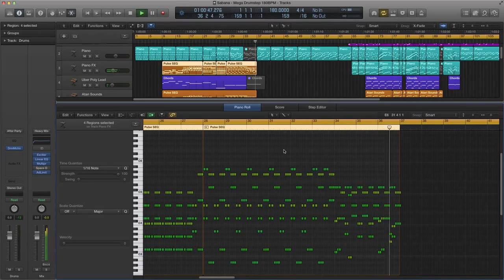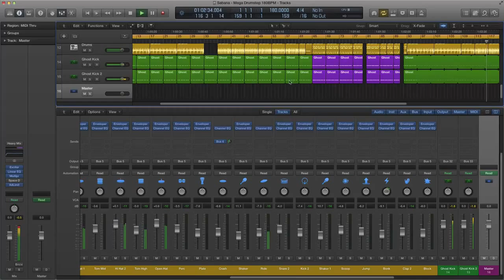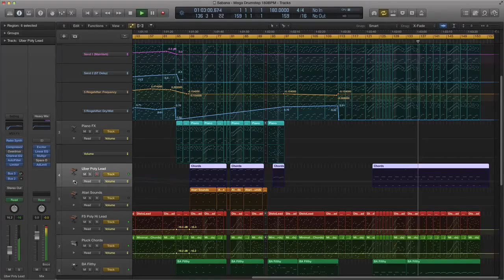Logic Pro X Drumstep Template (Sabana - Mega Drumstep)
or

Description:

Sabana - Logic Pro X Latin flavored Drumstep w/ Insane Chiptune Design using the ESP and multiple Reverbs to achieve a total Duckingl Insanity No 3rd Party Plugins. Includes all instruments, which were made with the ES2, The Retro Synth, ESP, Logic's E-Piano, the ESM and Logic's very own Drum Designer.

Template Specs:

    - 15 Main Midi tracks
    - 11 Bus Send Channels.
    - 25 Drum Sub tracks
    - Parallel Compression for the Kick
    - Juicy Tape Saturation Hack, for the snares and Hats.
    - Two independent Ghost Side chain tracks, to let the Kick punch through and to control the reverbs.
    - Custom Amp Distortion Bus Channel
    - Pre Mastered and Mixed.

logic pro
mixing
native instruments
waves plugins
best wave plugins
free plugins
trap mix
trap remix
trap remake
trap project
dubstep
dubstep mix
dubstep trance
dubstep project
dubstep remix
dubstep remake
eq Tutorial
equalizer Tutorial
mastering tutorial
mixing tutorial
music
music 2015
music 2015 new songs
music video
tomorrowland 2015
ultra music festival 2015
coachella
edc
native instruments
sylenth presets
sylenth tutorial
sylenth1 presets
sylenth1
sylenth
spire presets
spire tutorial
spire presets
spire
sylenth
nexus tutorial ableton
nexus tutorial
sound design
bass tutorial
bass tutorial for beginners
bass
leads
kick
layering
samples
Serum presets
Serum sound design
Serum tutorial
Spire sound design
Spire tutorial
Spire review
free presets
free plugins
sounddesign
layering
bass layering
leads layering